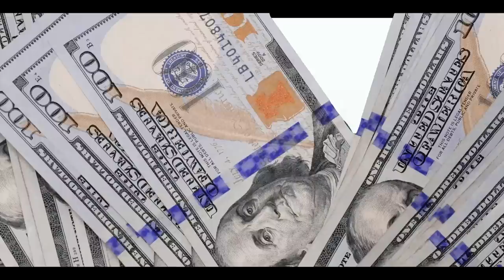Rico Bee - Investment | Shot By: DJ Goodwitit